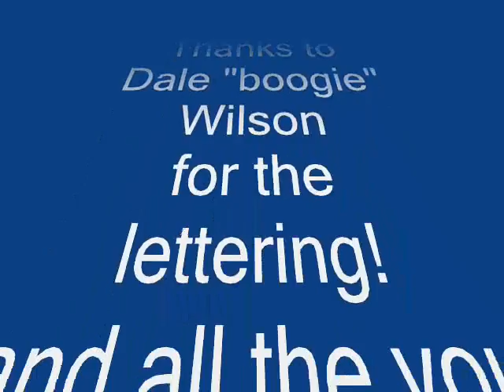update on current project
just a quick update video on my build. which is now called "the last ride"